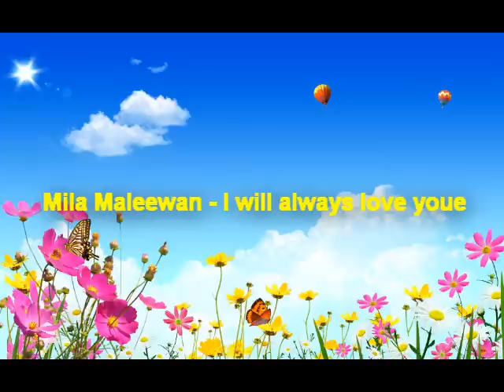Mila Maleewan I will always love you